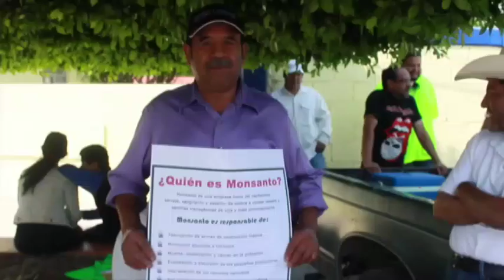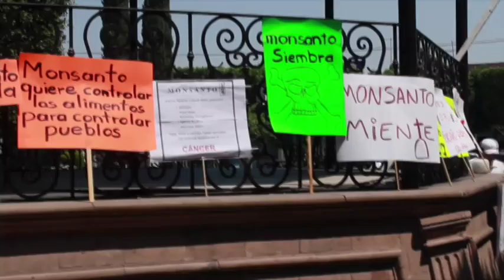Testimonios Apicultor y Biólogo